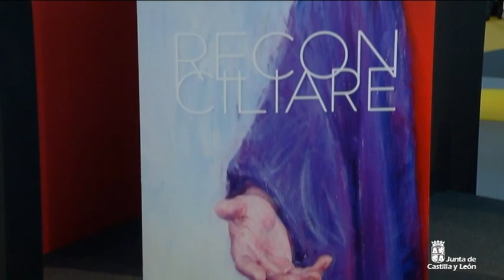Se presenta la 22ª edición de las Edades del Hombre que se celebrará en Cuéllar el próximo año